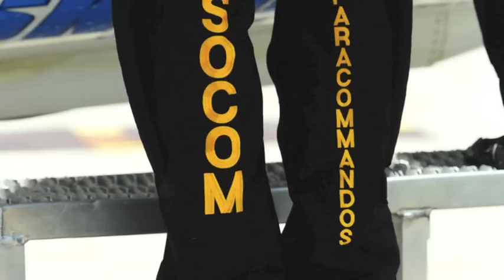VTS 01 1